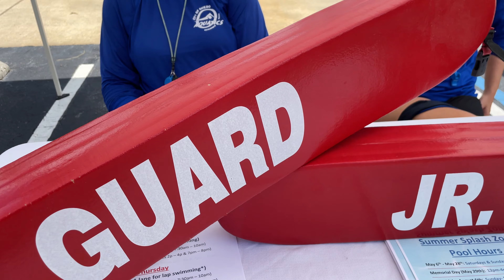Rec and Parks Employees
We are all celebrating Recreation and Parks Month here in the City of Oviedo  and we want to start the first day by recognizing all the hard work our employees do for the City. From facilities to events, to parks maintenance and planning sports clubs and spring/summer camps.  You are all amazing!